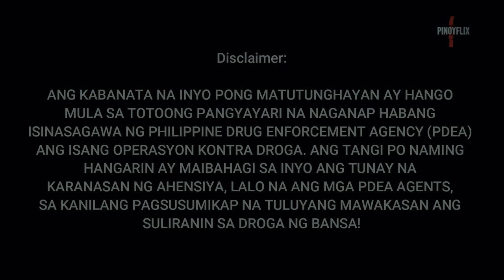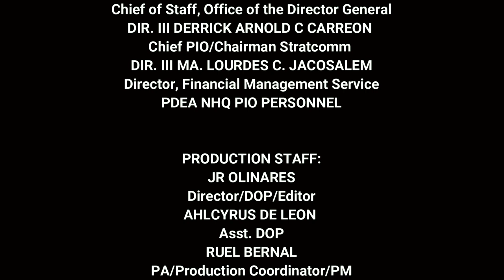BUY-BUST OPERATION IN CAPIZ STREET, GENERAL MARIANO ALVAREZ, CAVITE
BUY-BUST OPERATION IN CAPIZ STREET,
GENERAL MARIANO ALVAREZ, CAVITE

           At around 7:30 PM on November 3, 2021, joint operatives of PDEA Regional Office IV-A (PDEA RO IV-A) under the direct supervision of Director Melvin S. Estoque and local police conducted a buy-bust operation in JRC Apartment, Apartment A  Block 21 Lot 25, Capiz Street, General Mariano Alvarez that led in the arrest of the suspect identified as Marco Camatoy y Saligumba.

          Seized from the suspect during the buy-bust operation were one piece of self-sealing transparent plastic bag containing dried marijuana leaves and seeds, three bricks of dried marijuana leaves and seeds wrapped in transparent plastic and yellow packaging tape, four white plastic bags labelled J & T Express containing dried marijuana leaves and seeds, all weighing 6,070.5 grams as per laboratory examination, one weighing scale, one transparent plastic containing J & T Express and Palawan Express receipts, a red diary notebook, and the buy-bust money.

 A case for violation of Section 5 (Sale of Dangerous Drugs), Section 11 (Possession of Dangerous Drugs), Article II of Republic Act 9165 or the Comprehensive Dangerous Drugs Act of 2002, was filed against Camatoy.

         An information regarding certain alias Tonio and cohorts who are involve in the distribution of marijuana in General Mariano Alvarez, Cavite and nearby municipalities thru online transactions and meet-up, and local courier service providers was reported by a Confidential Informant (CI) on November 2, 2021.

         Further, the CI informed that he can arrange a drug transaction with the subject.

 On that ground, and after validation of the information, a buy-bust operation was planned  and  set  thru the CI and agent poseur-buyer.

 Upon arrival on the agreed time and place, the buy-bust operation was successfully conducted that led in the arrest of the suspect.

           With the arrest, it was known that Camatoy  is a cohort of  alias Tonio, the subject of operation, whom he sent for the transaction made.

            Alias Tonio and cohorts are involved in the large scale distribution of illegal drugs nationwide ordered thru online transactions and delivered thru courier services. Their illegal drug activities are related in the recent sweeping operation conducted in a courier company where numerous parcels intercepted contain rolled used clothing where the  marijuana were concealed and cling wrapped.

          Two identified personalities from GMA, Cavite who were the senders of said parcels are being actively pursued by RO IV-A, and to locate the storage place of said marijuana being distributed by the two identified at-large suspects.

 Upon learning of the process of drug transactions made by the suspect, PDEA will continue to conduct investigation and extract information on the identity of other cohorts, supplier and sources of marijuana for the neutralization of their drug dealings.